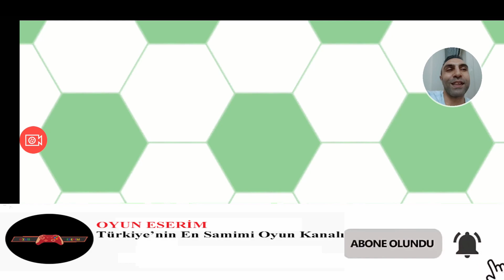CAPTAIN TSUBASA DREAM TEAM FEST TRANSFER #3 (OYUN VİDEOSU)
Bu oyun videosu nda size Captain Tsubasa Dream Team oyununun transfer kısmını oynuyor ve anlatıyorum. Bu bölümde fest oyuncular için transfer arayışındayız :)

Instagram Hesabım ;

Facebook Hesabım ;